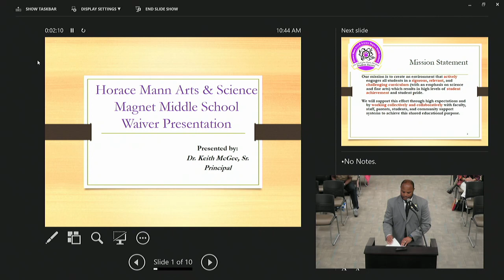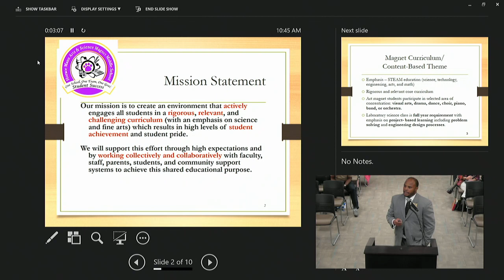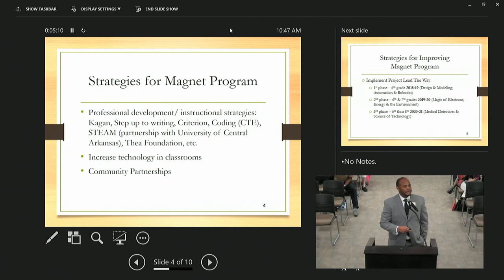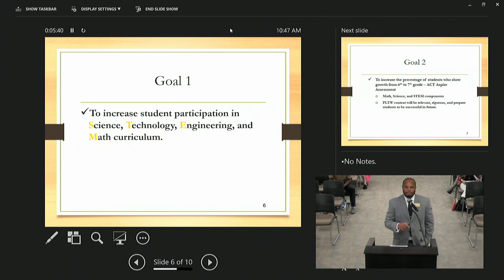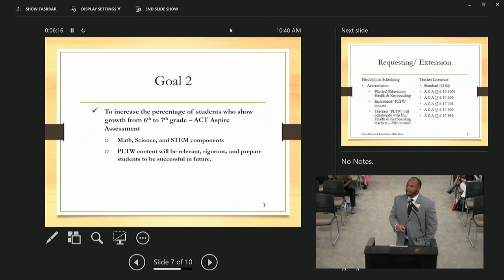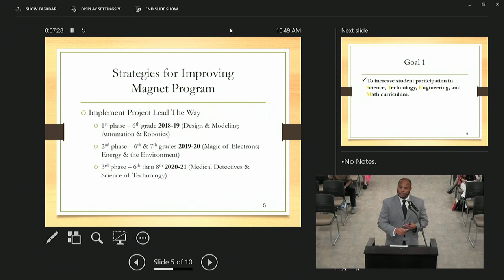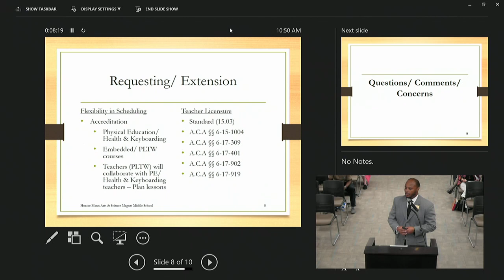State Board of Education - August 9, 2018 - Part 1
The State Board of Education met August 9, 2018, in the Arkansas Department of Education Auditorium. This is video part 1 of 2.